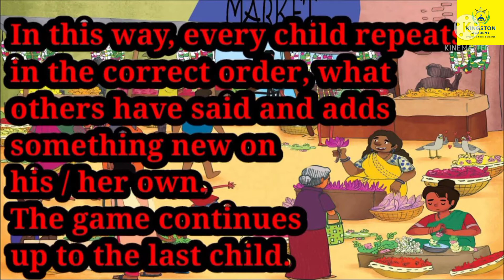A String Song | 3rd | English | Kids Activities and Kids Learning Kingston Preschool and Academy.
Taught and Made by: Ms. Angel  Ma'm.